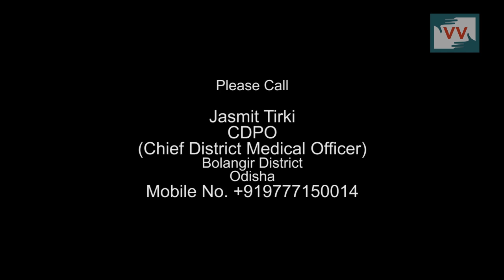Corrupt attitude of aganwadi worker in Bandhakeda, Odisha - Satya reports for Indiaunheard